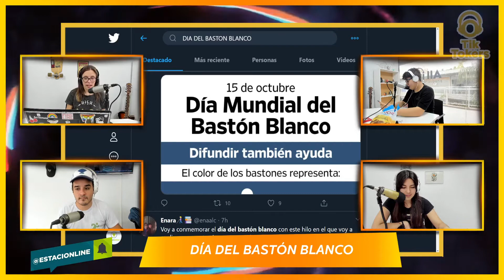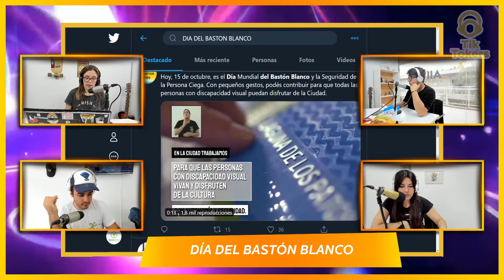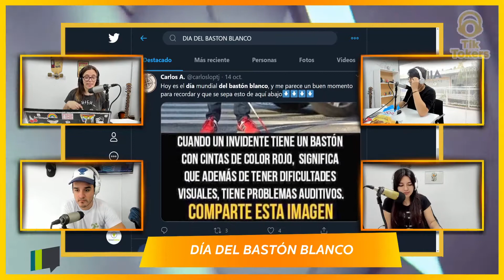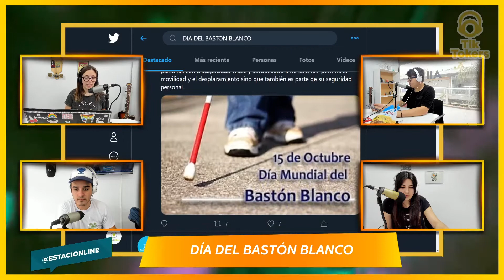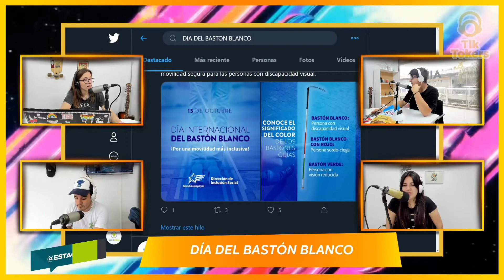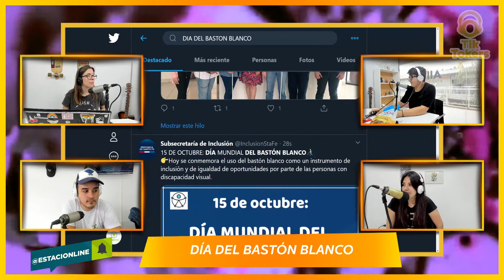DÍA INTERNACIONAL DEL BASTÓN BLANCO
15 de octubre, día internacional del bastón blanco.

Hoy se celebra el día de esta herramienta fundamental para la vida de millones de personas con discapacidad visual.